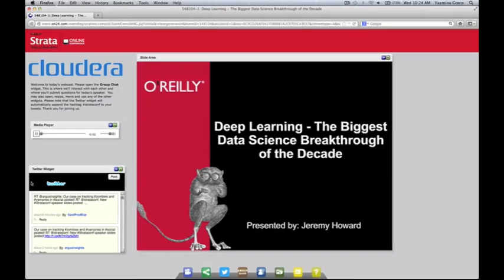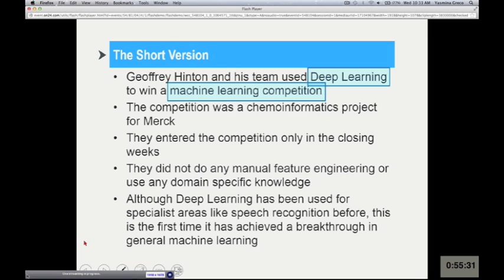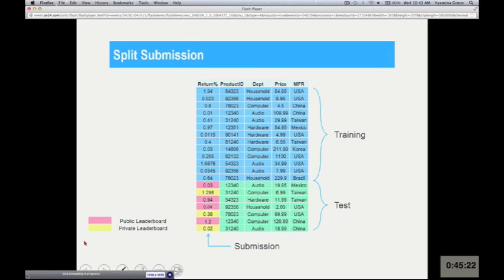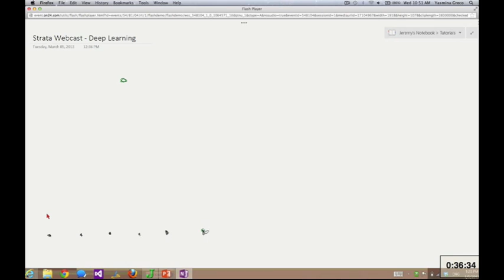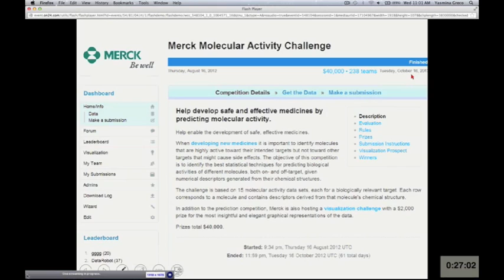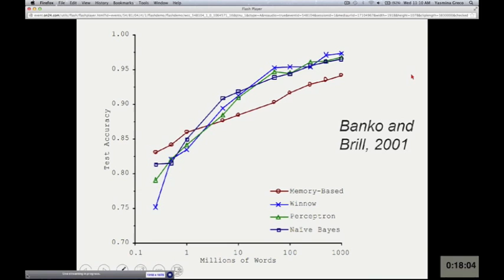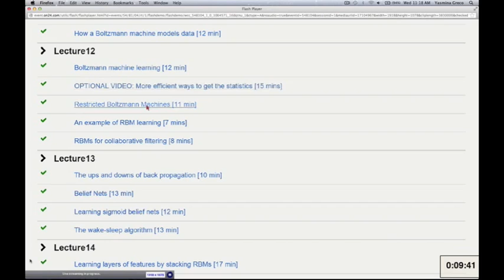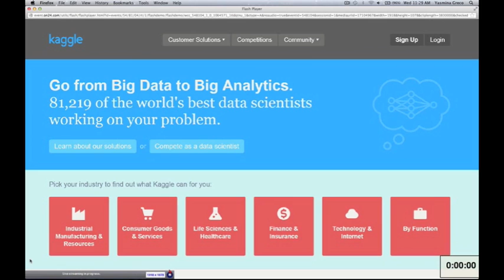O'Reilly Webcast: Deep Learning - The Biggest Data Science Breakthrough of the Decade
*Recording From a Live Event

Machine learning and AI have appeared on the front page of the New York Times three times in recent memory: 1) When a computer beat the world's #1 chess player 2) When Watson beat the world's best Jeopardy players 3) When deep learning algorithms won a chemo-informatics Kaggle competition.

We all know about the first two... but what's that deep learning thing about? This happened in November of last year, and it represents a critical breakthrough in data science that every executive will need to know about and react to in the coming years. The NY Times said that these advances "hold implications not just for drug development, but for an array of applications, including marketing and law enforcement".

In this webcast talk Jeremy Howard, Kaggle's president and chief scientist, will explain exactly what occurred, why it was front-page newsworthy for the New York Times, how it will impact business, and what you need to know to make these new algorithms work for you.

About Jeremy Howard

Jeremy Howard is the President and Chief Scientist at Kaggle. Previously, he founded FastMail (sold to Opera Software) and Optimal Decisions (sold to ChoicePoint - now called LexisNexis Risk Solutions). Prior to that he worked in management consulting, at McKinsey & Company and A.T. Kearney, but he is now nearly fully recovered.

Jeremy's passion is applying algorithms to data. At FastMail he used algorithms to automate nearly every part of the business - as a result the company only needed a total of 3 full time staff, and got over a million signups. Optimal Decisions was a business entirely built to commercialise a new algorithm he designed for the optimal pricing of insurance.

Jeremy competes regularly in data mining competitions, which he uses to test himself and stay on the leading edge of machine learning and predictive modelling technology. His competition performance history is available on his Kaggle profile page. If you have beaten Jeremy in a competition, he would appreciate it if you didn't rub it in too much.